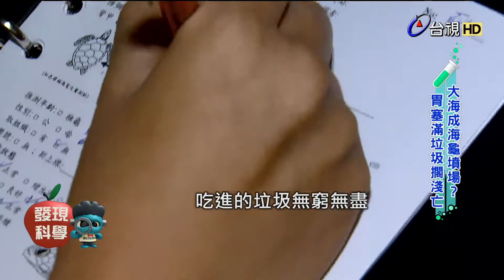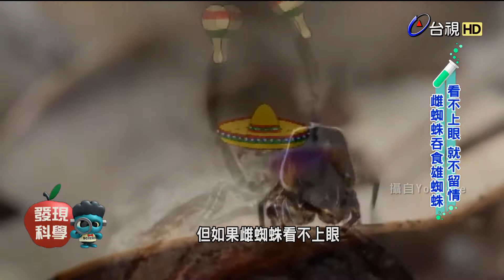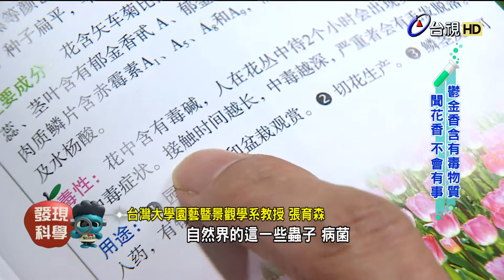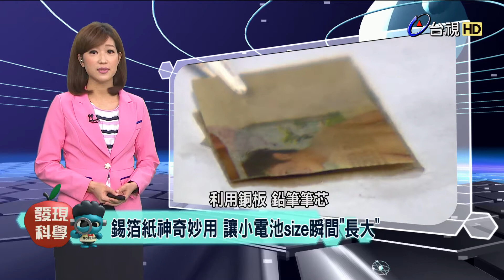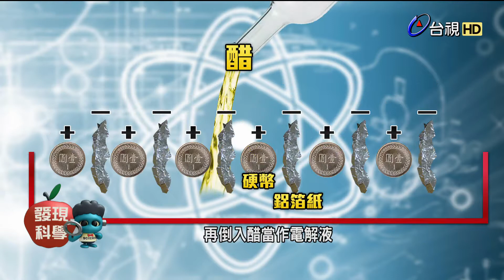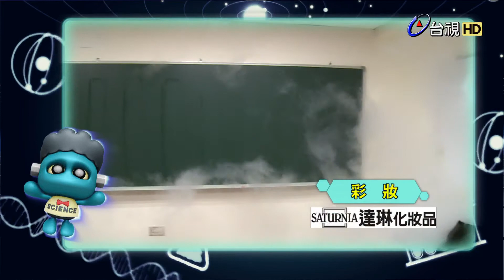發現科學 2016-05-07 漂流垃圾 海洋危機